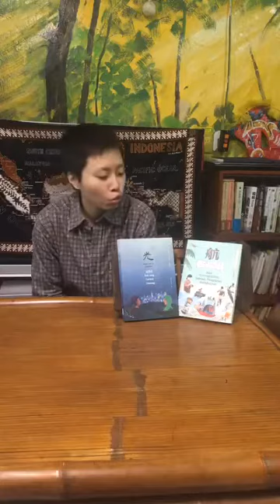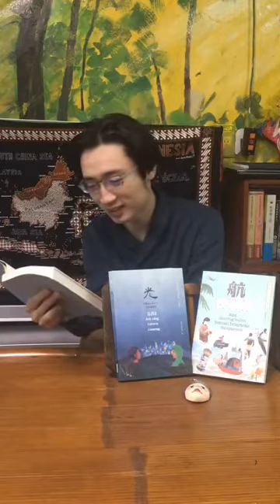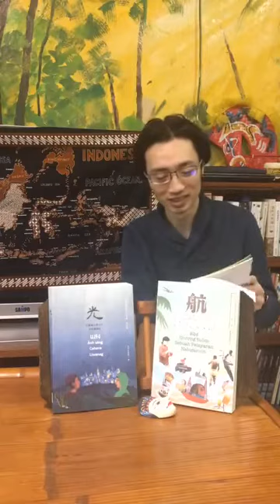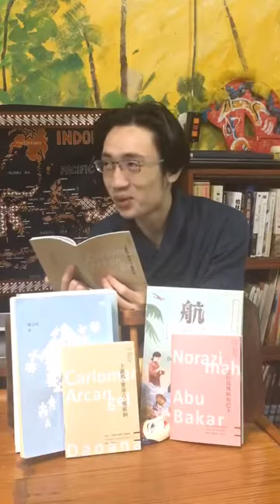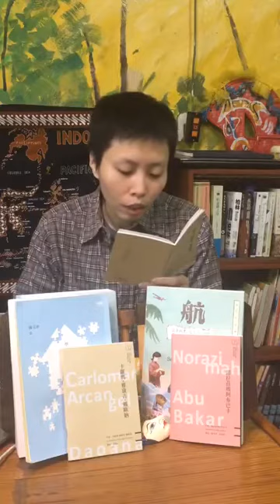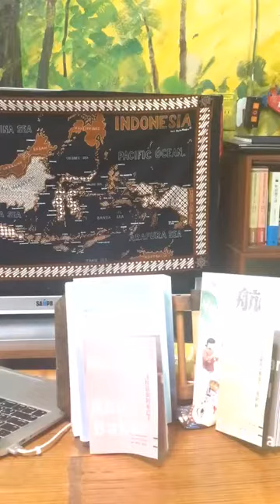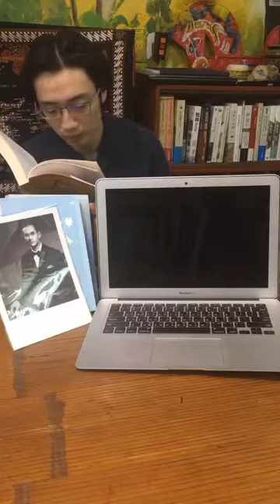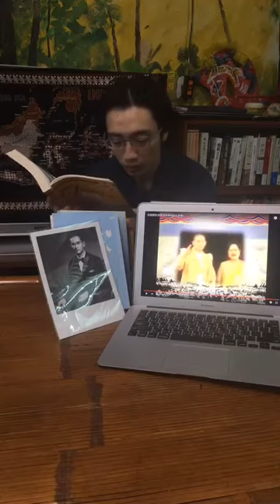Feb 11 2018 ▲在地好讀－朗讀接力▲燦爛時光朗讀接力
▲在地好讀－朗讀接力▲

從二月開始，燦爛時光書店要舉辦四十場現場朗讀接力，意思就是直播唸書給大家聽（不過我們朗讀前後都會抬槓），直到十一月底為止（馬拉松式接力考驗長工們的毅力）。歡迎大家來啊嗚拉地板圖書館，跟大家分享一本你最喜歡的書！

朗讀時間：每週日下午兩點至四點
朗讀地點：
A/ 燦爛時光東南亞主題書店 （每個月一三週）
B/ 台北車站大廳地板圖書館（每個月二四週）

活動補助/聯發科教育基金會